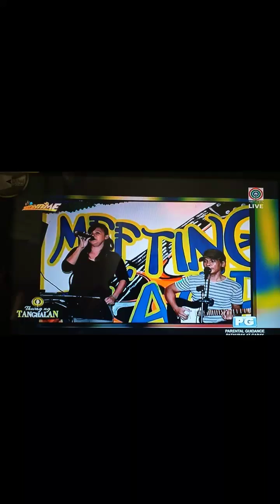Tawag Ng Tanghalan - Nisha Bedaña (Loving You)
From The Voice Teens to Tawag Ng Tanghalan .